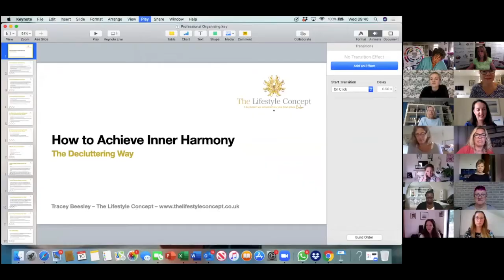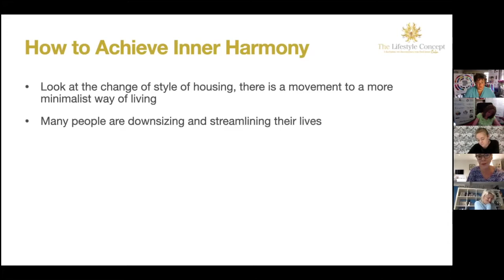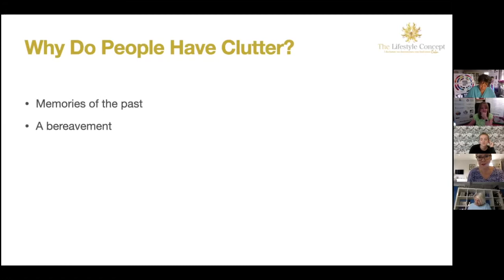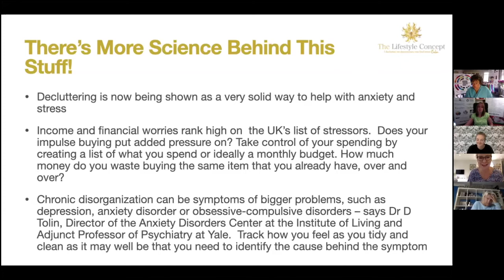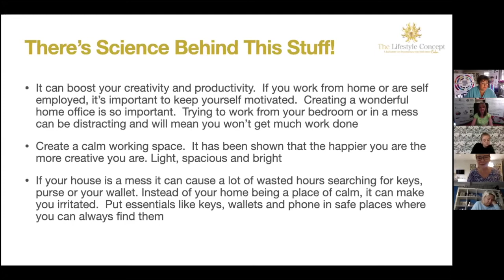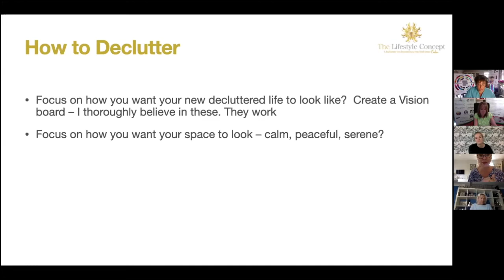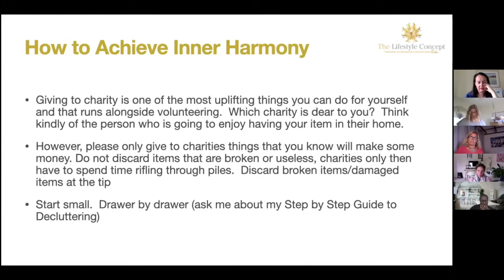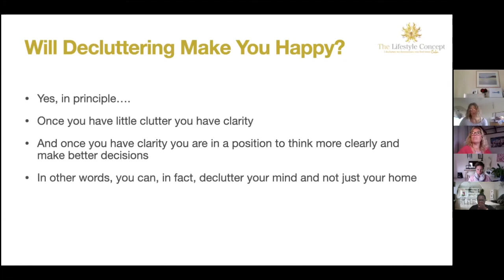Dorchester SWIB Tribe meeting with Tracey Beesley on Decluttering to Achieve Inner Harmony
The recording of the development session by Tracey Beesley of the Lifestyle Concept